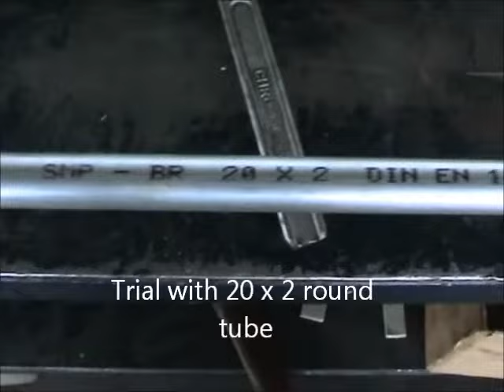Profile Bending Machine Mignon 025 for small pipe and sections